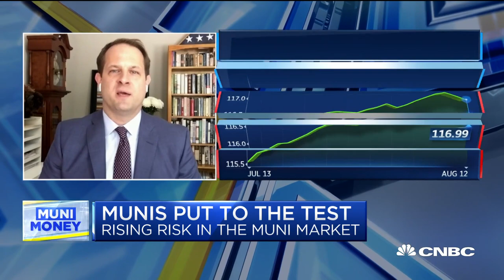Facing increased risk in the muni market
Municipal bond funds are seeing net inflow for the 13th straight week. Tom Kozlik, HilltopSecurities, joins 'The Exchange' to discuss the rise of investor confidence in muni bonds and the risks to the market.